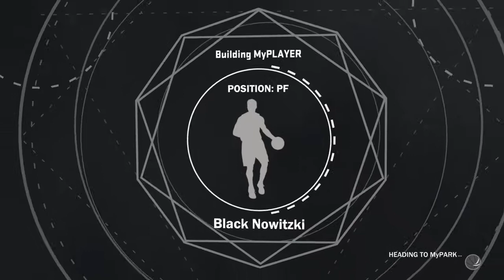NBA 2K17_GMC strikes again pt3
Grown Man Crew